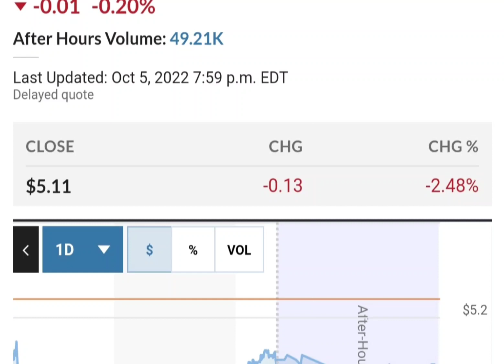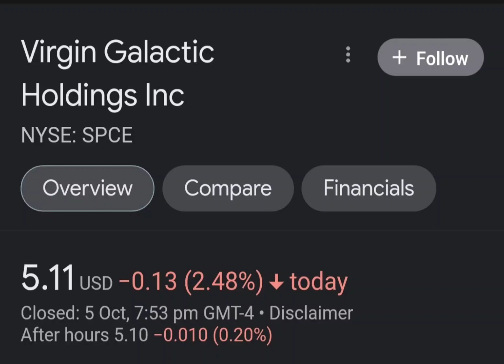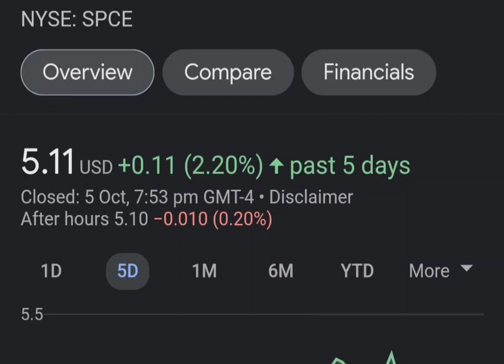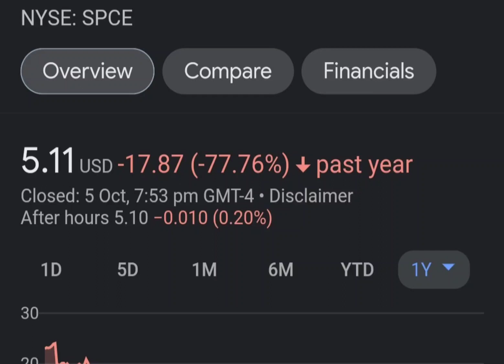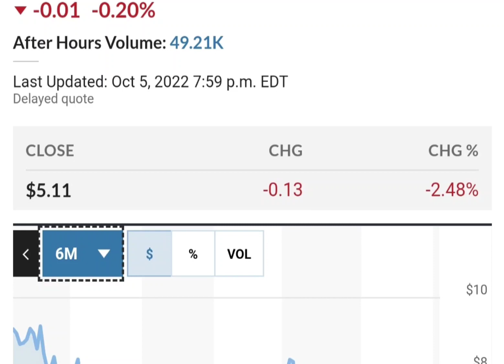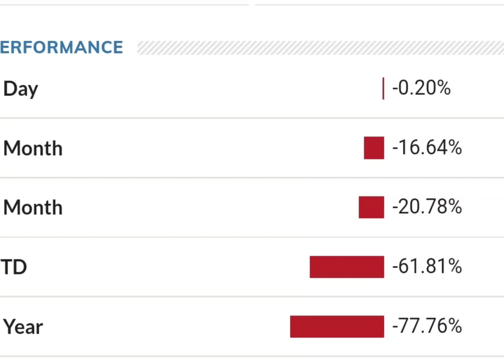Should you buy SPCE Stock Virgin Galactic Holdings Stock Price Prediction 2022